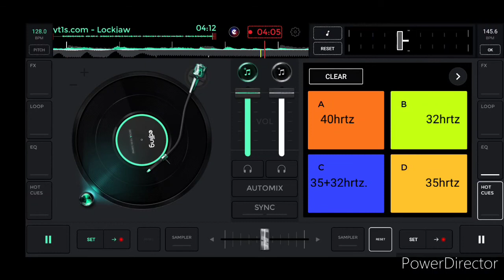lockjaw - Sir mix alot (rebassed)